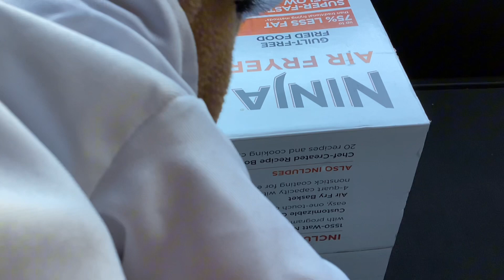(TCP movie) The road trip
Chef pp and bowser go on a road trip